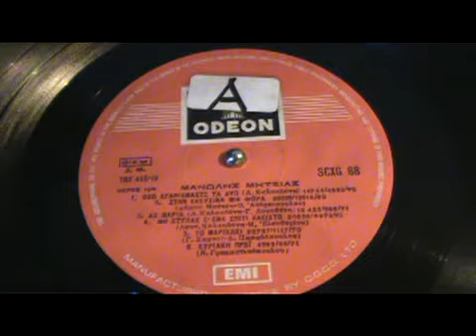ΚΥΡΙΑΚΗ ΠΡΩΙ ΜΑΝΩΛΗΣ ΜΗΤΣΙΑΣ